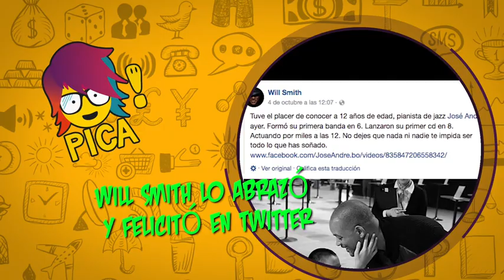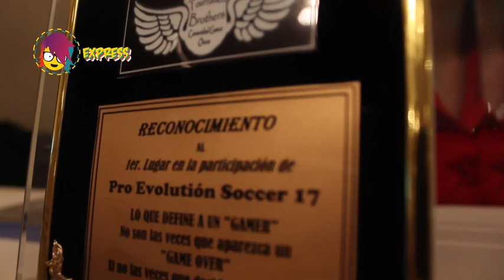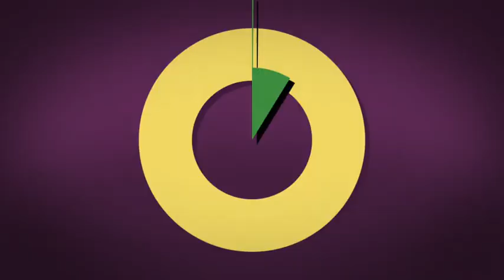PICA programa 6 de octubre de 2017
• HERMANDAD EN LA MÚSICA.
Conoce a los chicos ecuatorianos que han crecido en la misma banda.
• EL DOJO ELECTRÓNICO.
En este lugar se entrenan cientos de gamers de los juegos de combate.